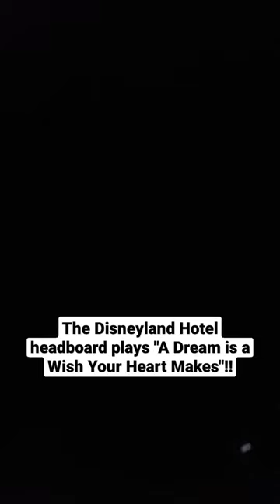Disneyland Hotel headboard playing "A Dream is a Wish Your Heart Makes"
The Disneyland Hotel headboard plays "A Dream is a Wish Your Heart Makes!"